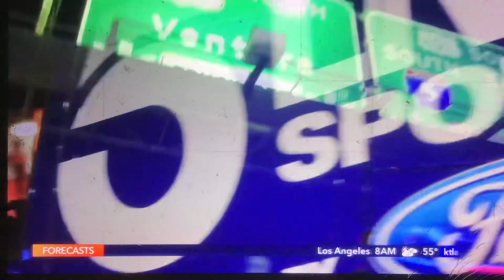KTLA 5 News at 10pm “Sports Final” open April 3, 2024